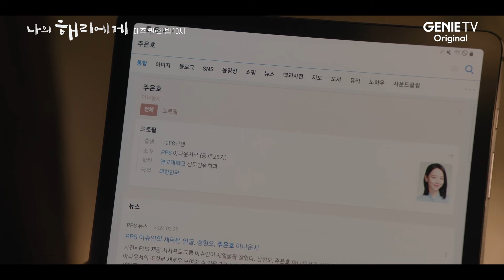1화부터 레전드 엔딩★혜리는 은호의 다른 인격이었다 l 나의 해리에게 🦋ㅣEP.01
내가 주은호라고!? 꿈이 아니라!?

🦋지니 TV 오리지널 ≪나의 해리에게≫

지니 TV | ENA 매주 월/화 밤 10시 공개!
모바일 시청은 지니TV모바일에서